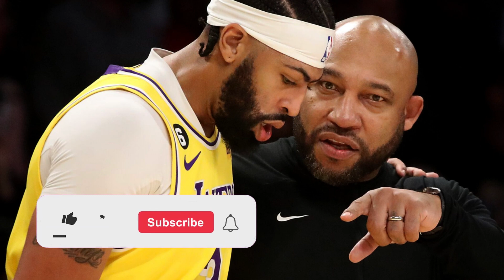DARVIN HAM CONFIRMS! Hammer Play LAKERS NEWS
Attention basketball fans! Exciting news about the Los Angeles Lakers is coming up! The Laker show has a massive winner!

Hammer play essentially is a misdirection, play it was actually born
in a Timeout I think we're in Indiana,,and George Carlton it's up for me we,would have these plays and have these, huge hands and you know I had good hands

I would always draw a crowd whether I,went hard to drive to the basket, or he posted me sometimes to make a quick spin move or whatever that started , with the Spurs last two games he's got
27 Lonnie Walker at 12 which wa,s a playoff career high in game three he's,added another career high here now two, questions here for the Lakers what are you switching on, and off the ball and
then when will you give up, we've got up in the air and throws it
into the hands of Davis it's a jump ball , with 5.1 seconds left

I'm not sure where green thought there , was a window but once he left his feet he was in trouble and a costly turnover , well they're running a play to try ,to get Thompson down to the corner the old
Hammer play with a back screen on the , weak side but he committed now

And here's a tip from the los angeles lakers news top channel, study financial education and have a better quality of life, in the financial market, studying “Real Estate Investment Trust” reits and stocks responsibly for passive income, even more.

🏀 Go win, Lakers
Hello Lakers fans, welcome to the Los Angeles Lakers News Top channel, the channel seeks the best information for you who are passionate about the Lakers and want to receive the best news from the Lakers, daily you will have: Lakers signings, Lakers speculation , Lakers Updates, Lakers Rumors, Lakers Trade, Lakers News.

🚨 OBS: Enjoy Lakers fan and enjoy our content a lot!